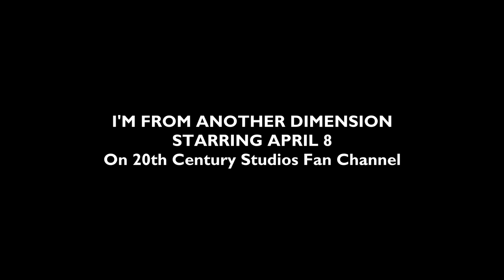FOX Star vs. the Forces of Evil Assemblage Pack Trailer | 20th Century Studios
Its' Time I'm From Another Dimension, The 20th Century Fox SVTFOE Logo.